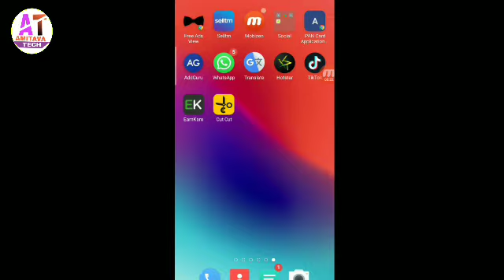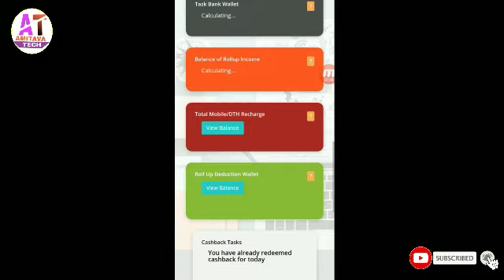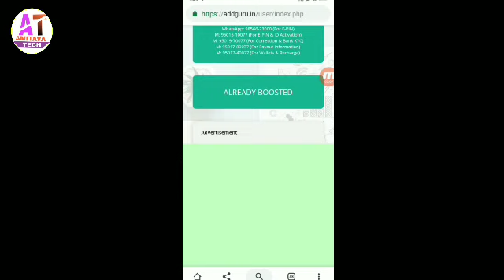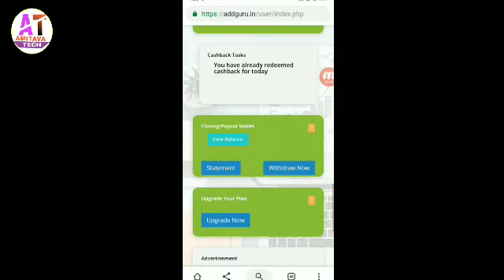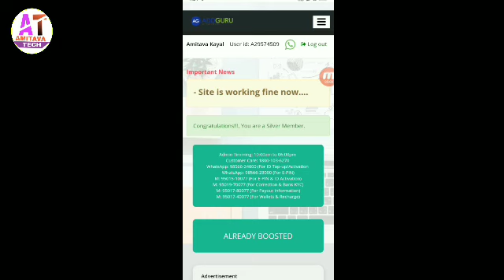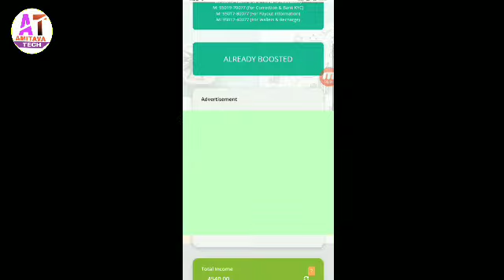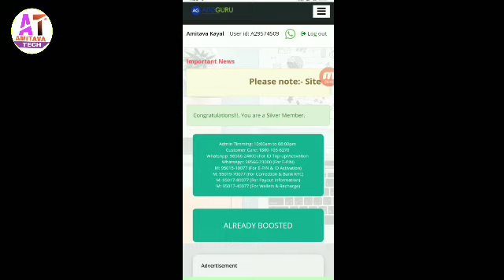ADD GURU LATEST UPDATE (28.03.2019)